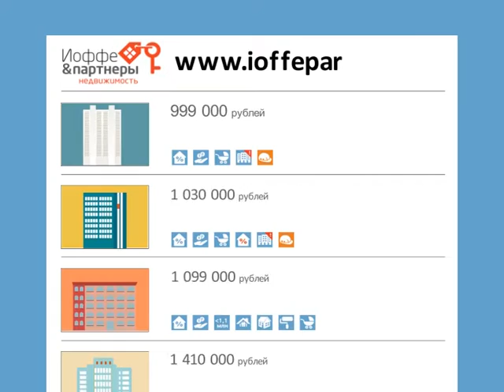Купить новостройку во Владимире ниже, чем у застройщика